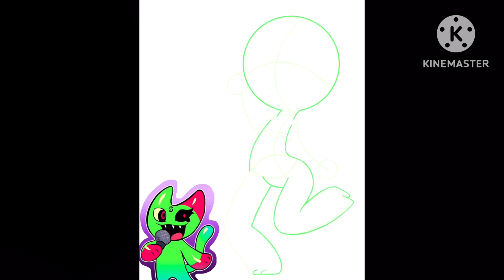Slime Cat (Jayla Life 💕FanArt)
This is a FanArt Gift for my friend Slime Cat

Created by Jayla Life 💕